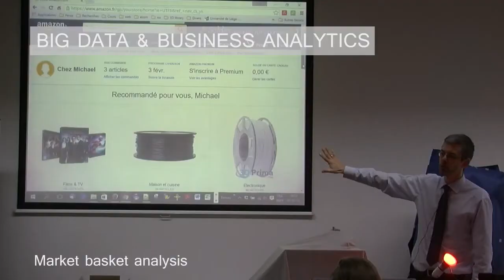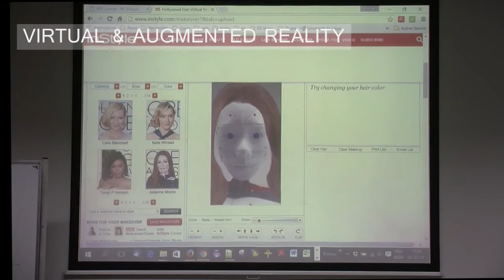Digital Business at HEC Liege